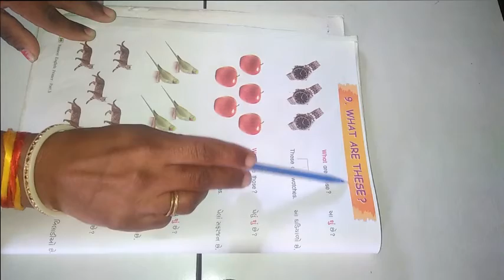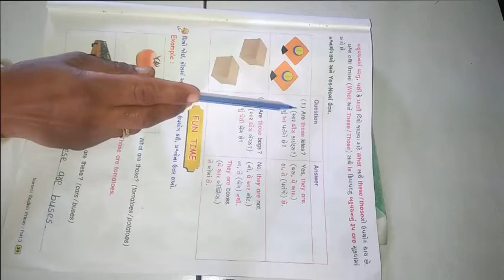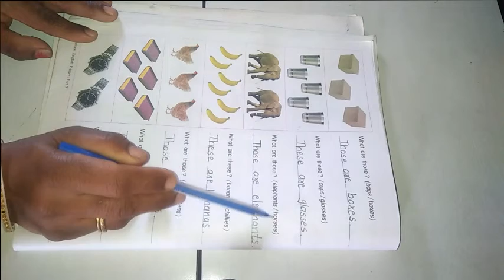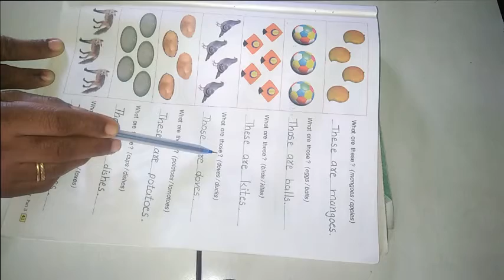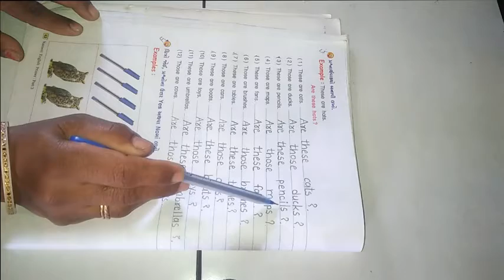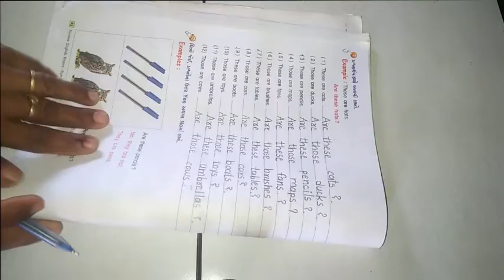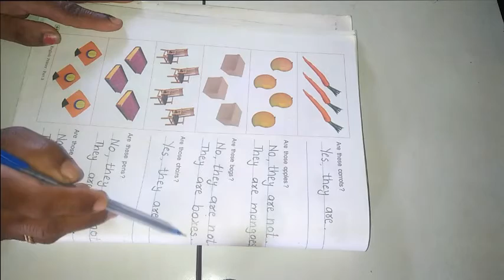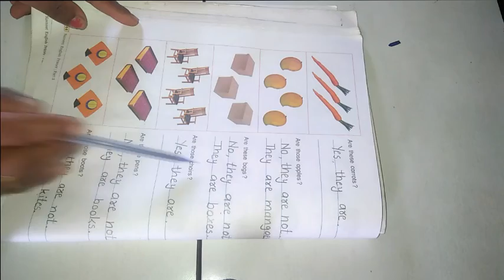ધોરણ 3 વિષય અંગ્રેજી Lesson 9 What Are These